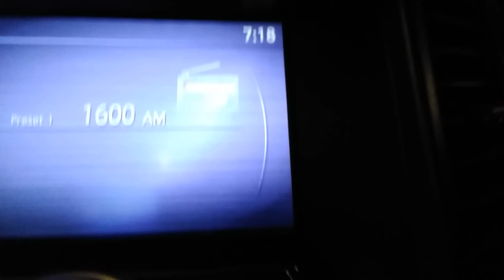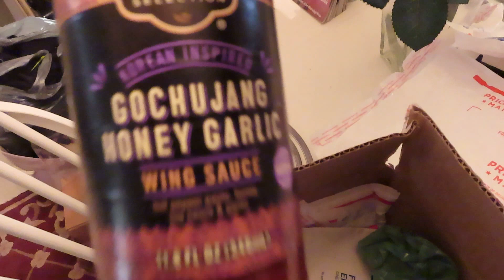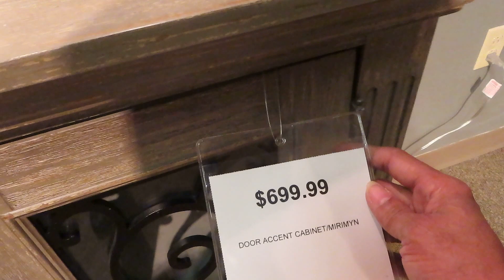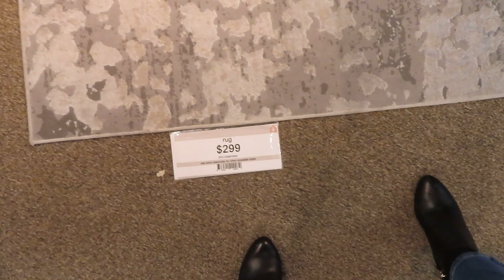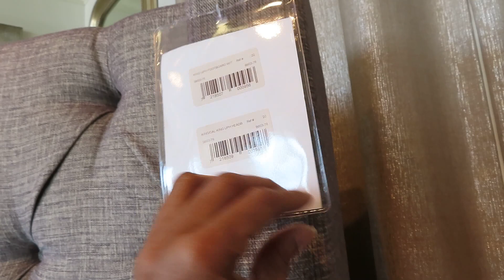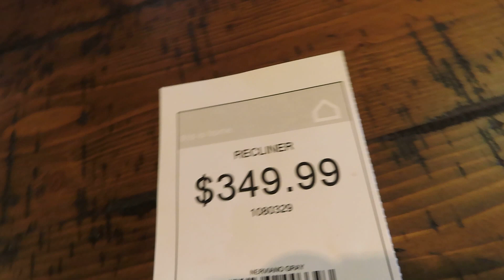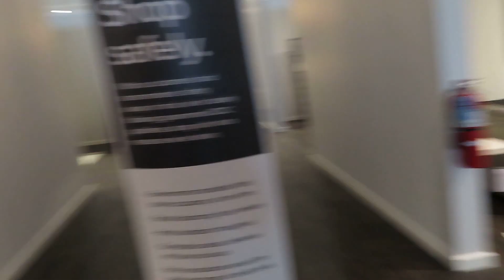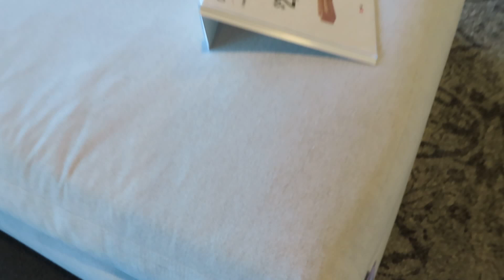vlogmas let,s go shopping for furniture ASHLEY,VALUE# CITY,AND BOB'S#